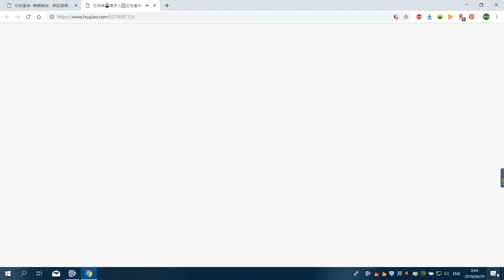花椒直播 花姑娘🌼南梦儿🀄️2